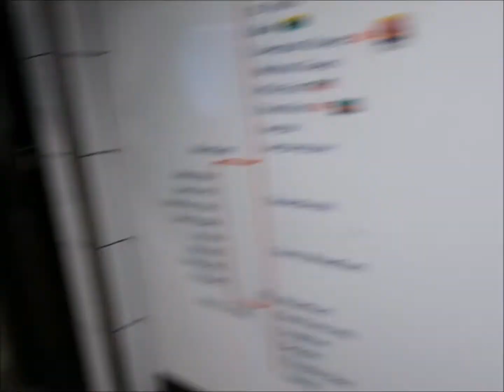LONDON TRIP 2018